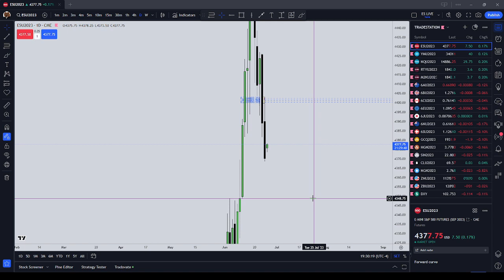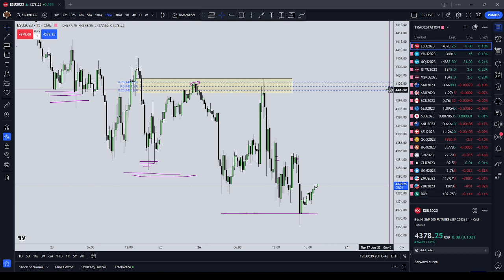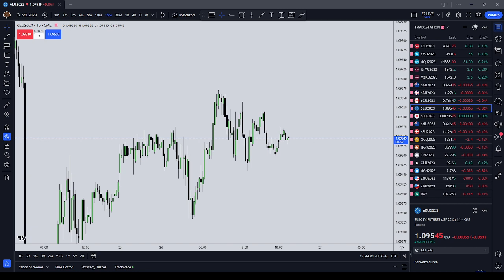Letting the Market Develop | Degrees of Certainty | Why I cannot Livestream Daytrading